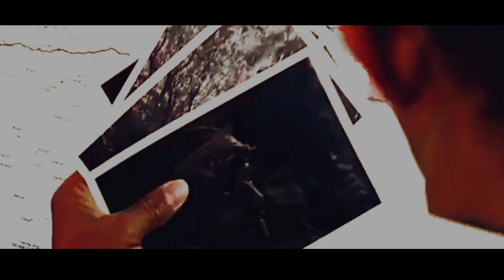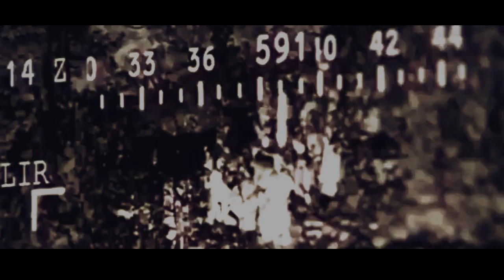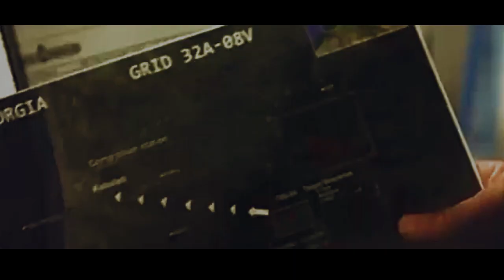ACTION MOVIES, ENGLISH-SNIPER VS SNIPER | FREE FULL MOVIE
New Blockbuster Action Movie 2021- ACTION MOVIE, ENGLISH SNIPER VS SNIPER | FREE FULL MOVIE, action movies 2021 full movie, English new best action movies 2020 Hollywood
HD:

"Brandon is made to accept that his dad has been killed by a professional killer. In any case, when his dad saves him from a trap, he understands that he is being utilized by his bosses to bait the executioner."